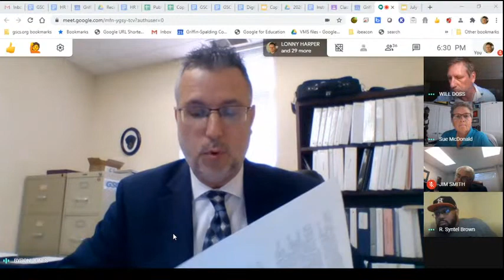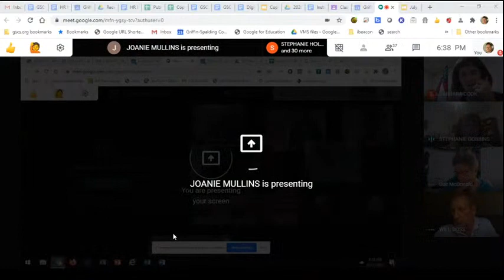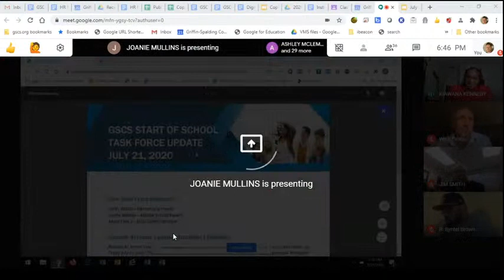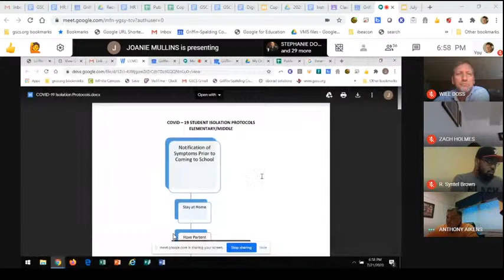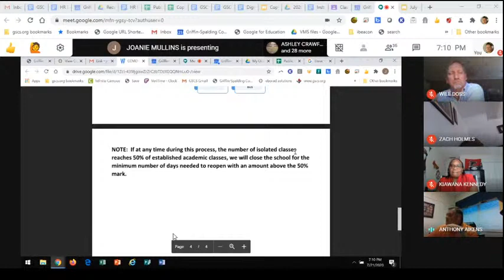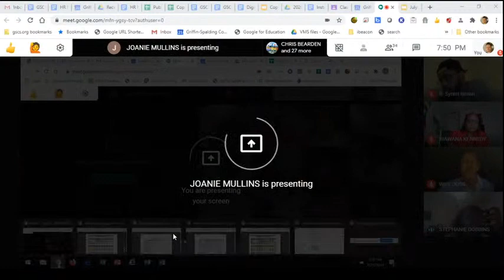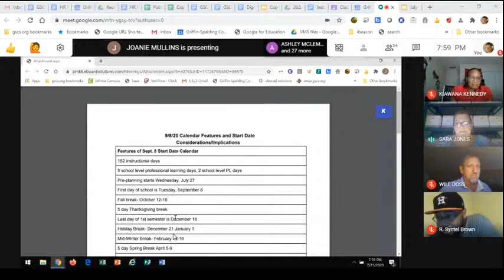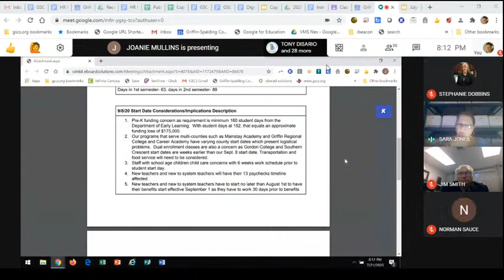GSCS BOE Meeting 7/21/2020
Griffin-Spalding County Board of Education regular meeting for July 21, 2020.  Board members and cabinet will be in session virtually during the school closure.